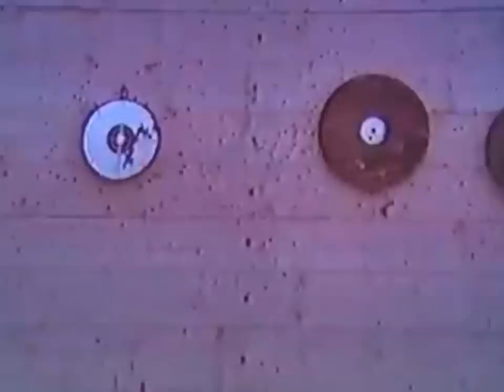Romagna Vive- 1960 - Marcello Aliprandi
Video trovato in rete - Cervia negli anni '60 - del regista cervese Marcello Aliprandi.
Si parla della traversata Pola-Cervia - Sposalizio Mare - Pesca allo sgombro dei giornalisti - ecc.